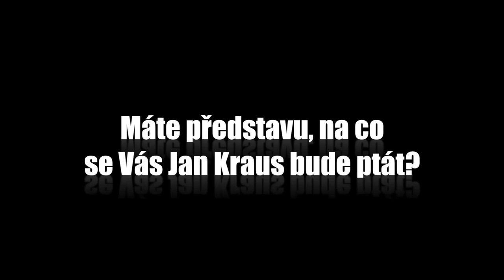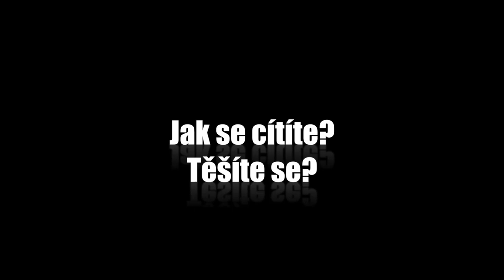Otázky - Jana Kirschner - Show Jana Krause 29. 11. 2013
Hosté: slovenská zpěvačka Jana Kirschner, ekonom Luděk Niedermayer a sběratel plyšových medvědů Petr Hanč.